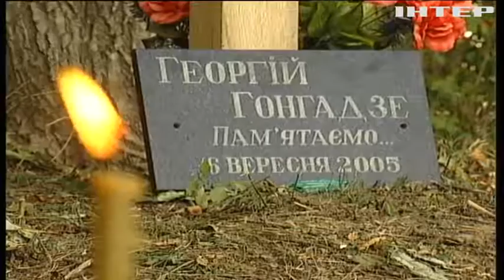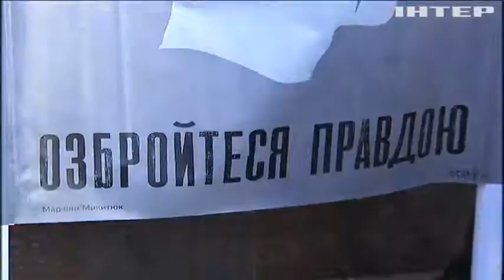В Україні вшанували пам'ять журналіста Георгія Гонгадзе